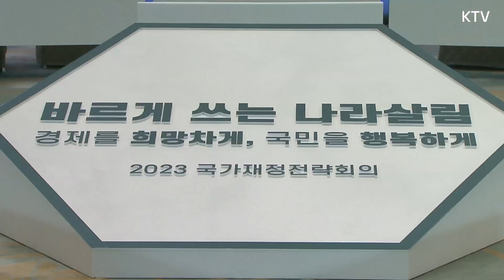엄중한 국가 상황에 쓴소리할 수밖에 없었던 윤 대통령! 정치적 이해득실 따질 때 아님을 강조! 2023년 국가재정전략회의 풀버전 영상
윤석열 대통령은 6월 28일 청와대 영빈관에서
'2023년 국가재정전략회의'를 주재했습니다

2023~27년 중기재정운용 및
2024년도 예산 편성 방향에 대해서 논의하는 자리를 가졌는데요

미래세대를 위해 ”꼭 필요한 곳에 제대로 쓰자“라는
말을 강조한 윤석열 대통령의 메시지!

풀버전을 윤니크로 확인하세요~

영상을 취재한 개별 방송사 등에 있으며